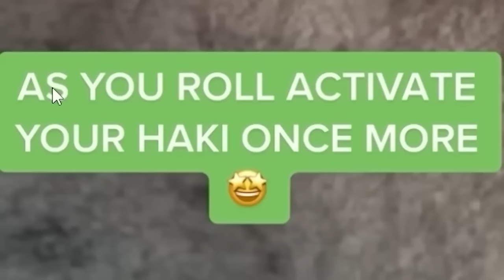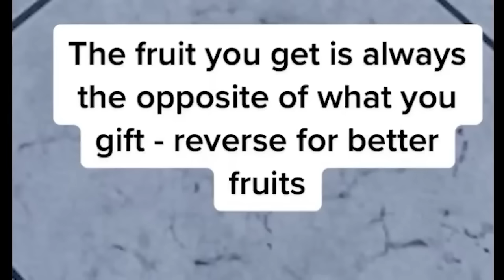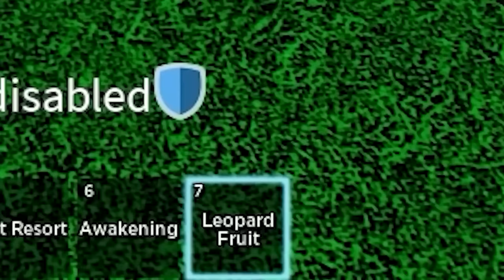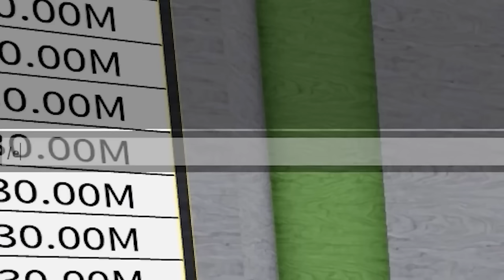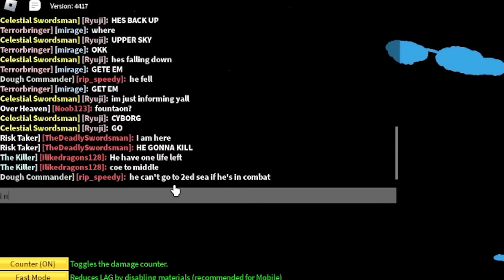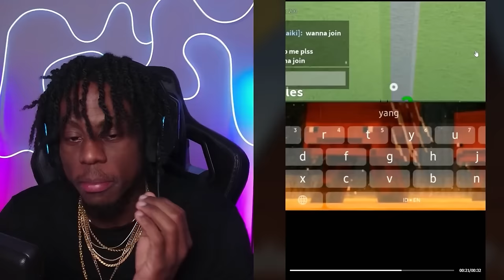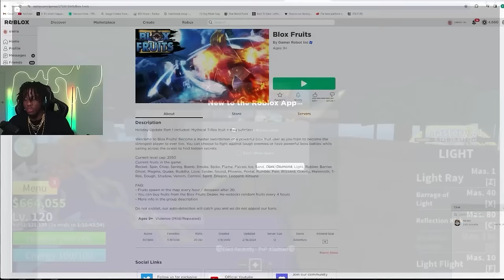Becoming the STRONGEST PIRATE in Blox Fruits Roblox